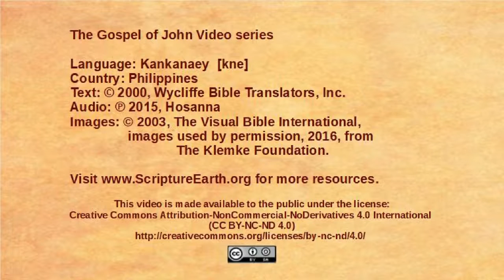Kankanaey - Juan 4:1-42 - Jesus speaks with a Samaritan woman [kne]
Scripture Videos from the Gospel of John in Kankanaey of the Philippines. [kne]